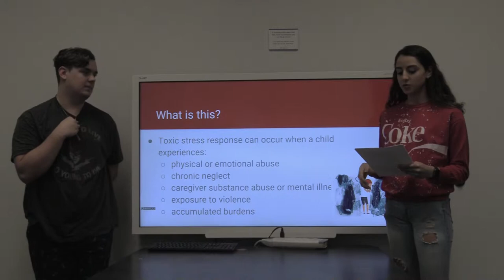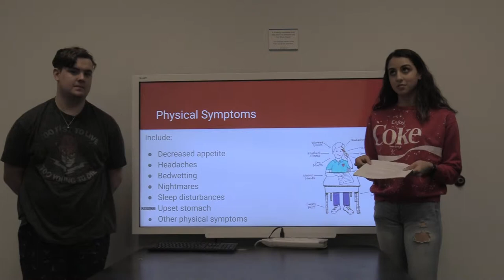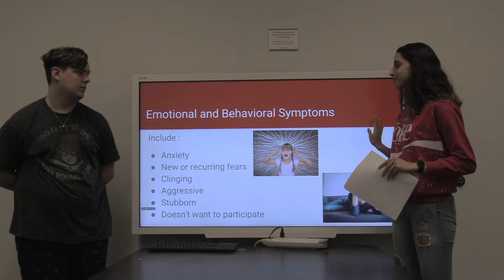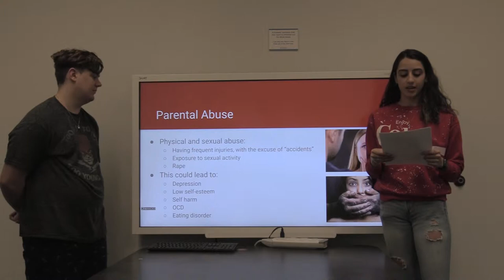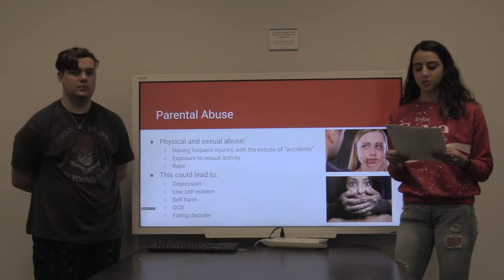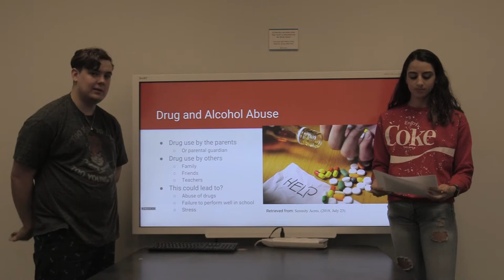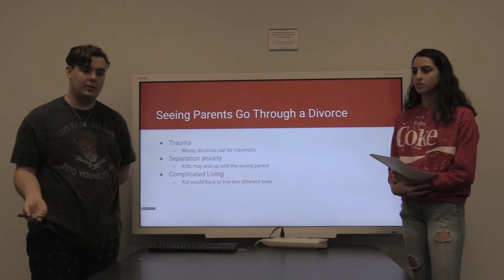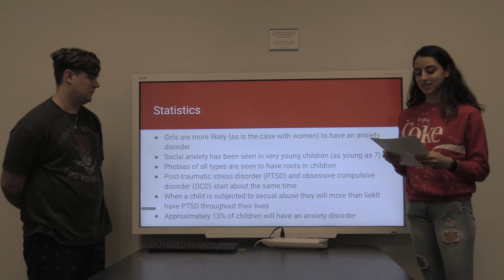Childhood Stress on Adulthood by: James Martin, Narumi Urdiales/ T&M-CC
Childhood stressors on adulthood.